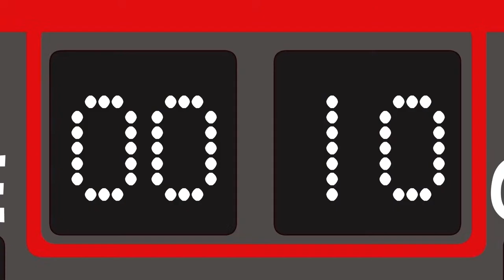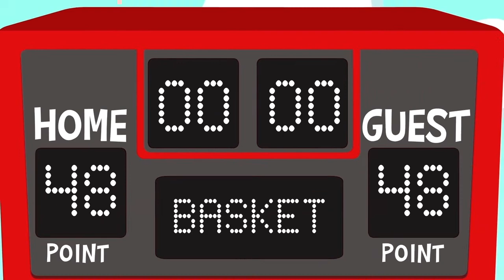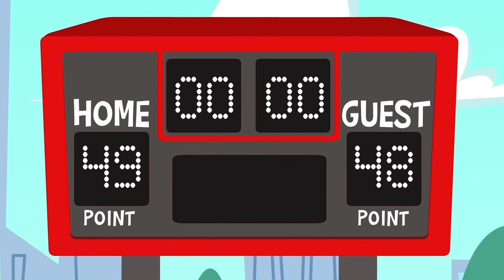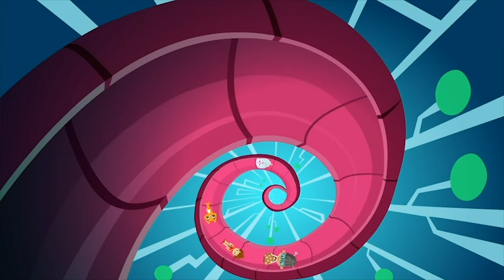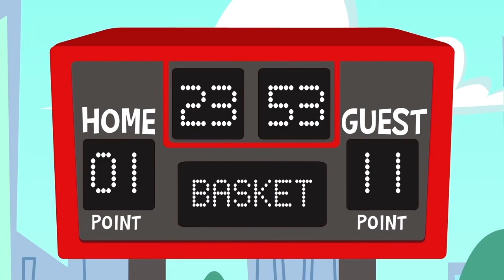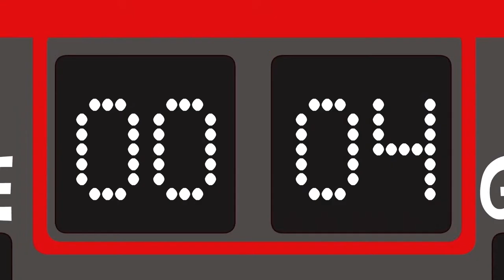🔴LIVE - How to make slime with Dr. Spooky | Superzoo Cartoons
🌎💙Enjoy the adventures of Superzoo team on AMAZON PRIME